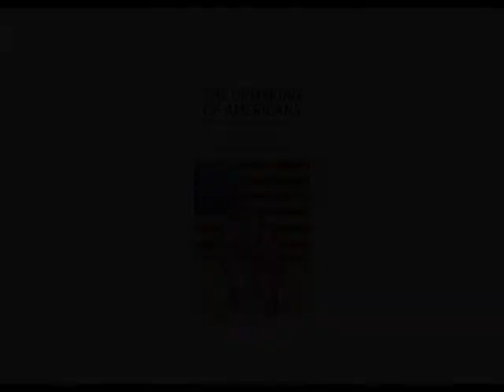The Unmaking of Americans: Panel Six - Introduction (Day 2)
Panel Six, "Introduction (Day 2)."

Leon Botstein, President of Bard College.

The Unmaking of Americans: Are There Still American Values Worth Fighting For?
Multipurpose Room, Campus Center
Bard College, Annandale-on-Hudson, NY.